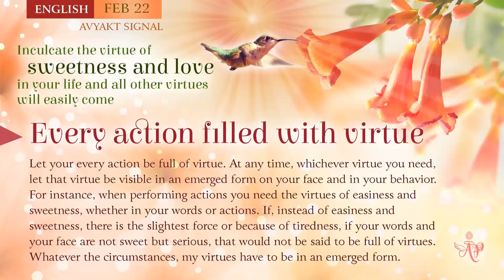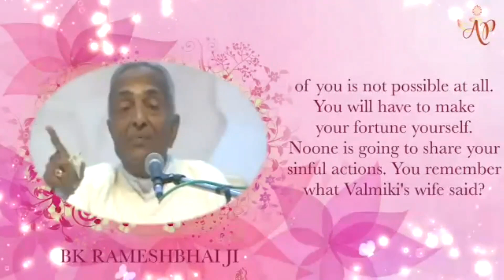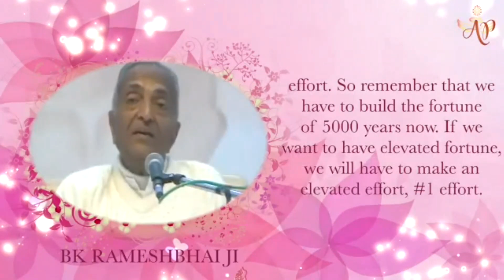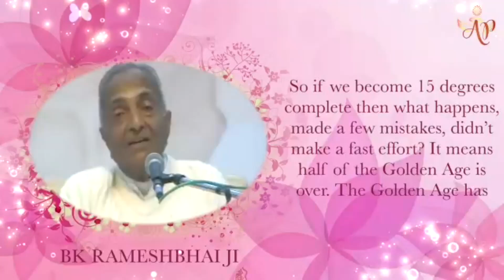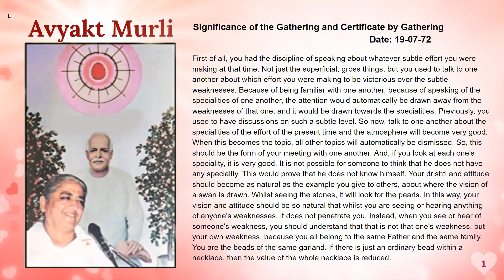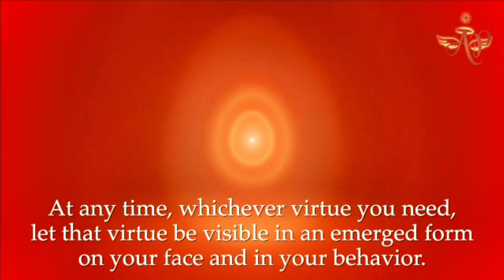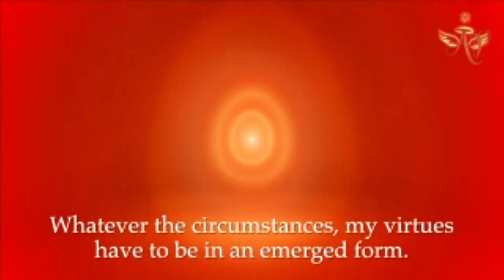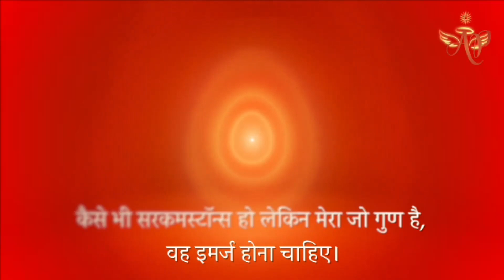Tamil February 21, 2024 Mohini Didi Every action filled with Virtue #21